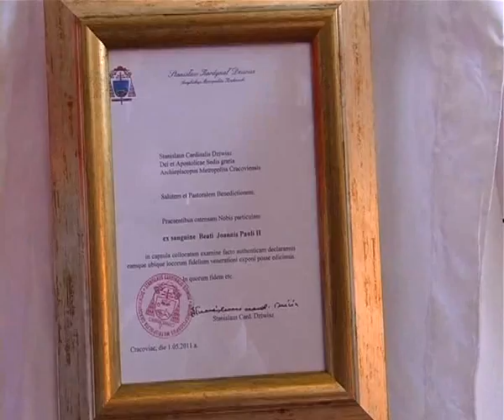Relikwia Jana Pawła II w Świątnikach część I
Uroczysta msza odprawiona 16 września 2012 r. w Świątnikach (zakończenie II Ogólnopolskiego Spotkania Miłośników Ziemi Wołyńskiej